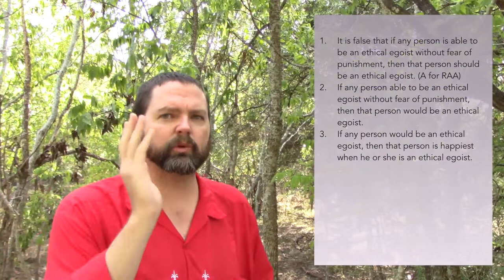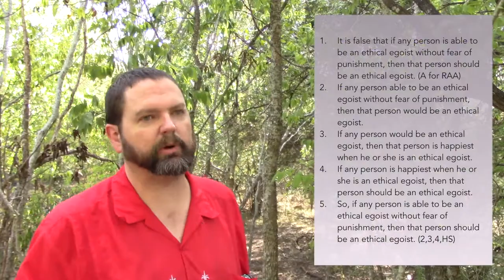The Ring of Gyges